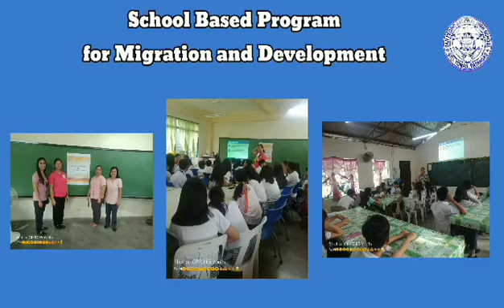Best School GAD implimenter